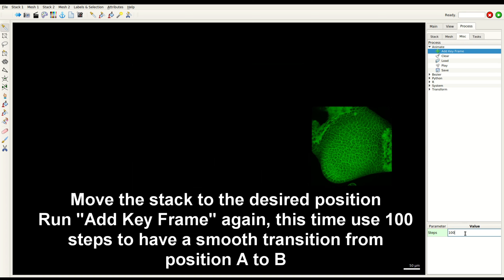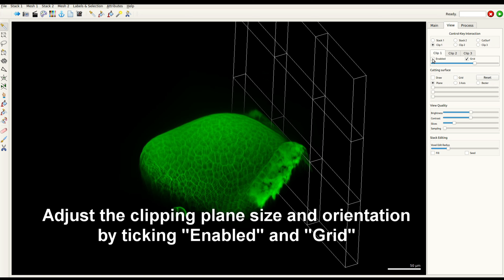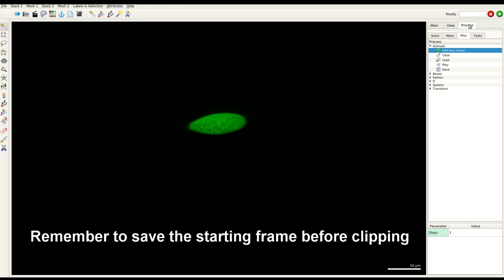Movie 5 Creating Animations